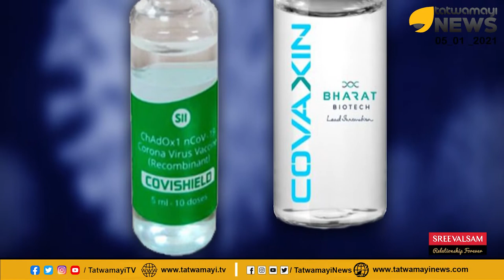കേരളം ഭയക്കണോ?കൊറോണയുടെ ജനിതകമാറ്റം എങ്ങനെ, എന്തുകൊണ്ട്?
കേരളം ഭയക്കണോ?
കൊറോണയുടെ ജനിതകമാറ്റം എങ്ങനെ, എന്തുകൊണ്ട്?